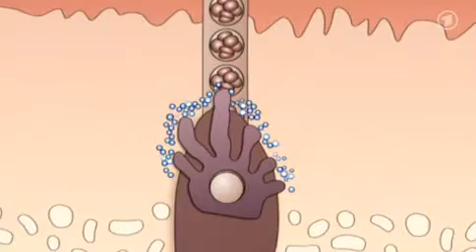Wissen vor acht Warum werden die Haare grau?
Warum werden die Haare grau?